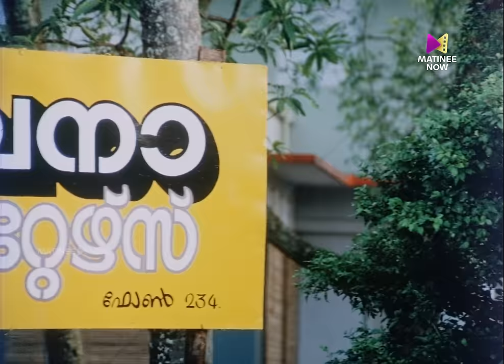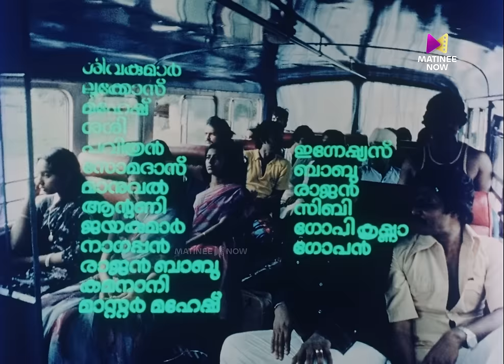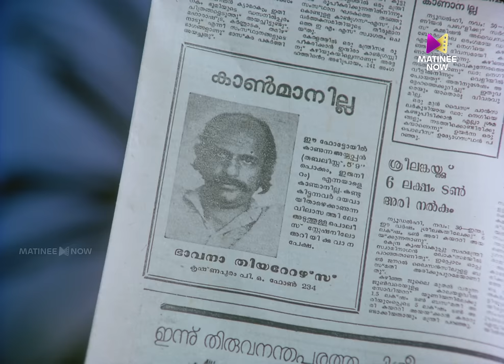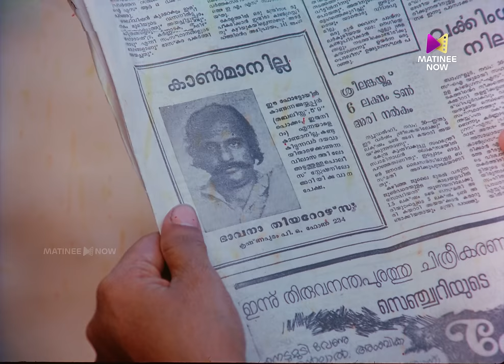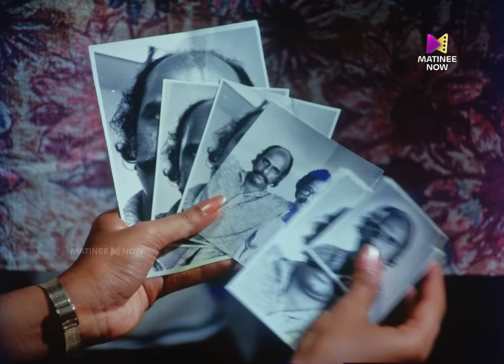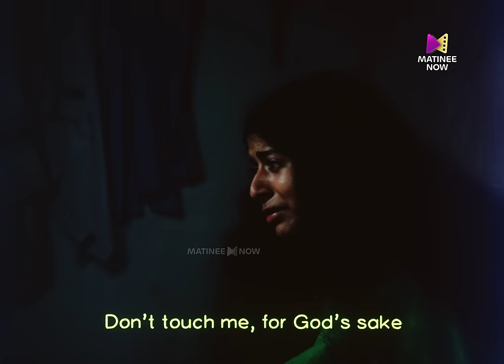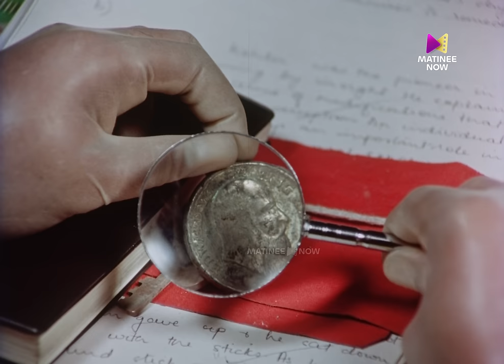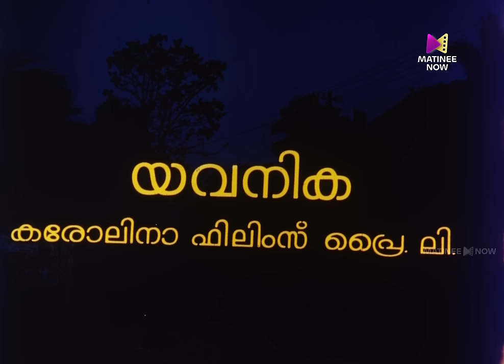Yavanika Full Movie | 4K Remastered | K. G. George | Thilakan | Mammootty | Nedumudi Venu | Jalaja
Yavanika is a 1982 Indian Malayalam-language mystery thriller film written and directed by K. G. George.

Directed by: K. G. George
Screenplay by: K. G. George, S. L. Puram Sadanandan (dialogues)
Story by: K. G. George
Produced by: Henry
Starring: Bharath Gopi, Nedumudi Venu, Jalaja, Thilakan,  Mammootty

|| ANTI-PIRACY WARNING ||